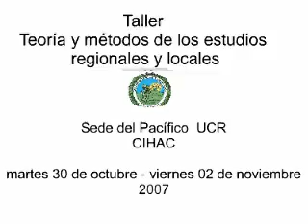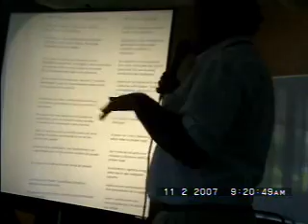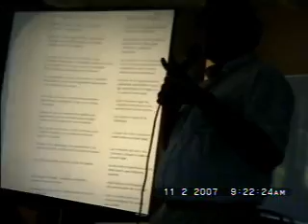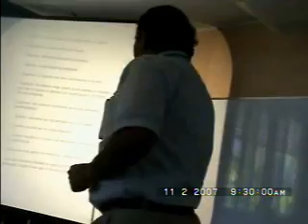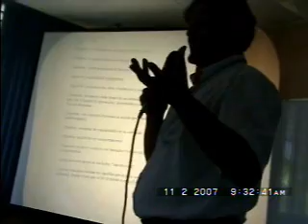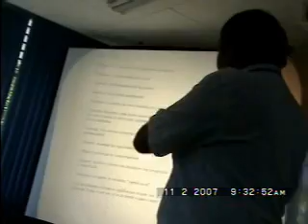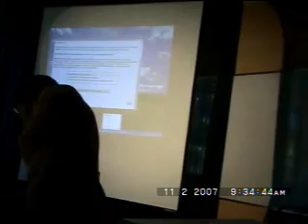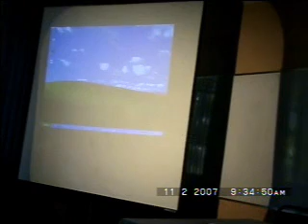Proyecto Historia Regional - Sede Pacífico CIHAC. Ponencia Dr.Eduardo Madrigal